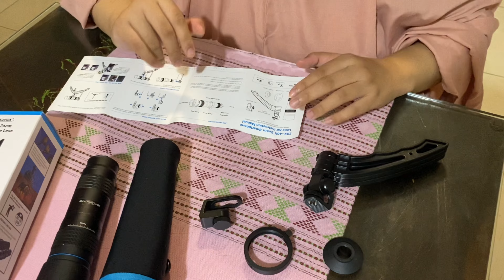REVIEW LENSA APEXEL 20-40X KAMERA IPHONE 11 | LENSA UNTUK NONTON KONSER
APEXEL 20-40X LENS REVIEW |  LENSES FOR CONCERTS

Lensa tambahan untuk digunakan di handphone, yaitu Lensa APEXEL Telephoto Smartphone Handphone 20 - 40X Zoom Lens Telephoto, untuk harga 595.000.